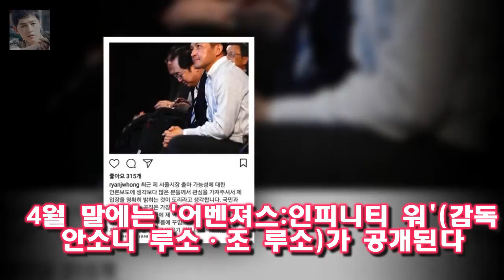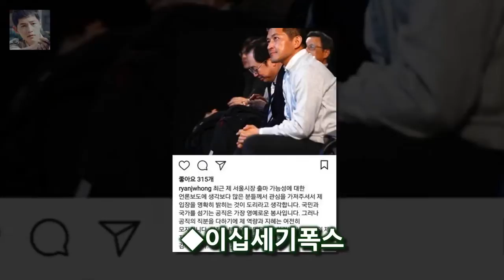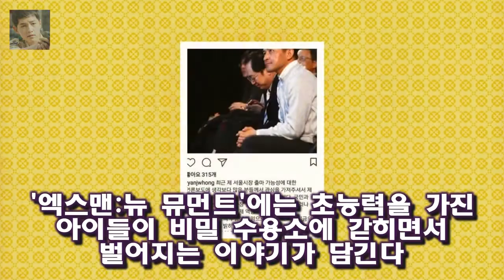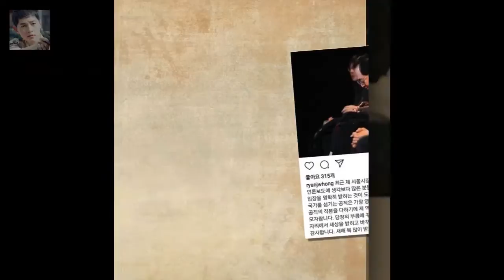[2018 영화②] 어벤져스:인피니티워부터 데드풀2까지...외화도 풍성 기사입력 : 2018년01월01일 14:00 최종수정 : 2018년01월01일 14:00 [뉴스핌=장주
기사입력 : 2018년01월01일 14:00 최종수정 : 2018년01월01일 14:00 [뉴스핌=장주연 기자] 국내 영화 못지않게 다양한 할리우드 영화들도 출격을 예고하고 있다
특히 올해는 완성도 높은 작품들이 대거 포진 외화의 공세가 더욱 거세질 전망이다
MCU 10년 메인 이벤트라 불리는 어벤져스:인피니티 워부터 블랙팬서 데드풀2 쥬라기월드:폴른 킹덤까지 무술년 극장가를 풍성하게 만들 외화 라인업을 정리했다

[별별TV]그알 세계 비트코인 부자 6위 가격변동 줄어들 것- 스타뉴스  로저버는 비트코인 예수로 불리며 초기 1달러도 안 되는 돈으로 현재 세계 비트코인 부자 순위 6위를 기:
유재석은 MC 김상중 역할을 맡아 인사청문회와 몰래카메라 등을 소개했다 조세호 무한도전 정식 합류...유재석 이제 한배 탄 멤버 :
지난 6일 방송된 무한도전에서는 SBS 그것이 알고 싶다를 패러디하며 조세호의 합류 소식을 전하는 모습이 전파를 [최고의 TV] 청문회에 몰카..정식멤버 조세호 무도답게 뽑았다 :
우선 수시 전형은 오는 20일(수) 마감된다 유웨이·진학사어플라이 원서접수 2018학년도 대입 전형 일정은? :
데드풀은 거침없는 입담과 유머로 중무장한 마블 역사상 가장 매력 터지는 히어로 데드풀을 주인공으로 한 영화 그분이 오신다...질펀하게 웃긴 히어로 데드풀2 :

✅ The content of my videos is the purpose of entertainment. My video does not contain nudity or *아무것도*ually explicit harmless or dangerous content is not violent or bloody does not provoke hatred. I l